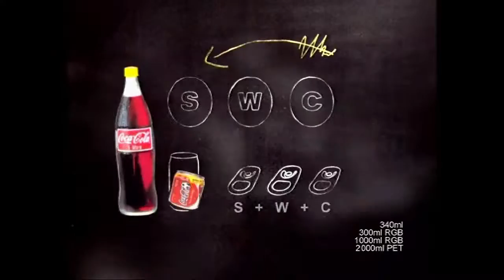Modern Times / Sophia Phirippides - Commercials Showreel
Commercials
Modern Times Productions
Sophia Phirippides - Producer, Director, Writer